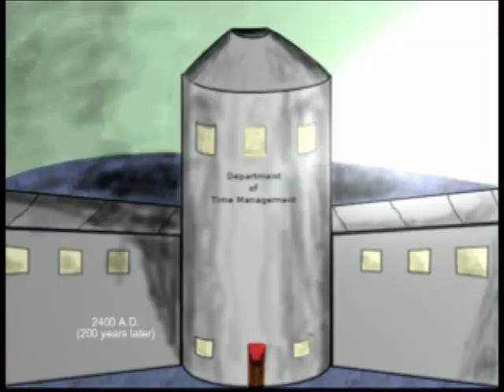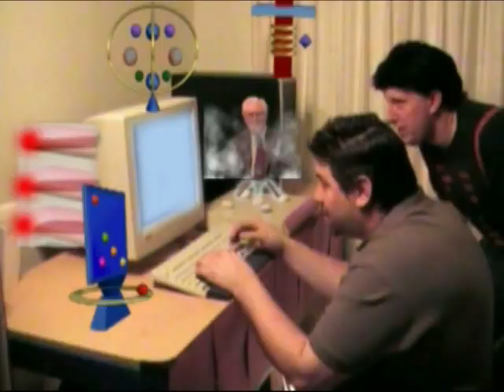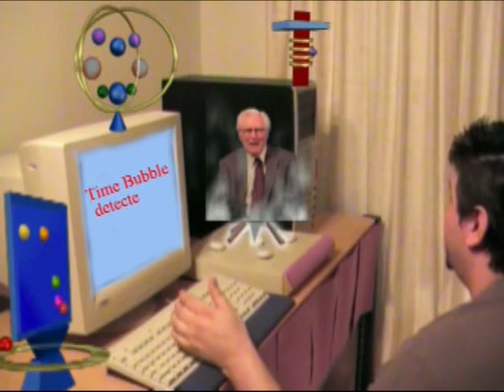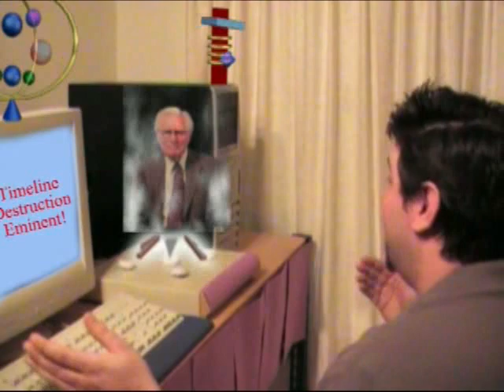Intergalactic Archeology (Part 4)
(Part 4) In the distant future TV Show host, James Castleton, is an archeologist who takes his viewers along with him on his expeditions exploring strange, wondrous, and amazing alien civilizations throughout the universe. One by one, he reveals to us the mysteries of theses ancient worlds, but the real mystery is the one that he hides. And when the universe hangs on the edge of destruction, his secret may be our only chance for survival!
(Part 4 of a feature length film by amateur producer Jamie K. Auberg. It is a low budget sci-fi film featuring stop-motion animation, 3D Computer Animation, and Blue Screen effects).